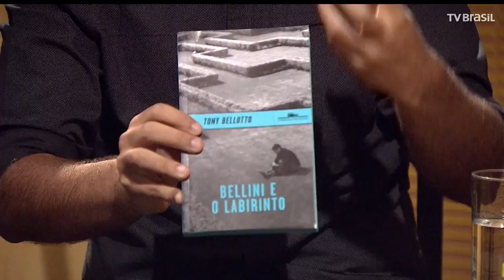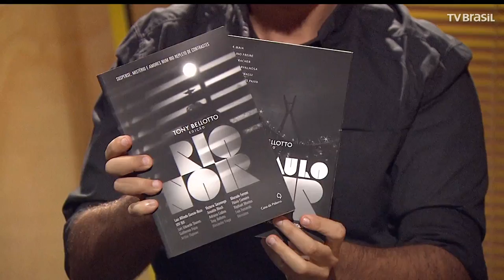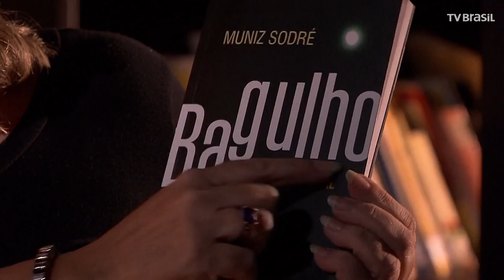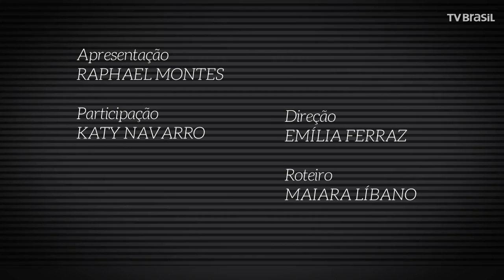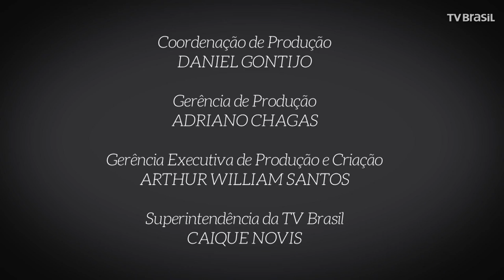Trilha de Letras sobre literatura policial com Tony Bellotto | Programa Completo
No primeiro episódio do programa vamos conversar sobre esse gênero literário com o músico e escritor Tony Bellotto, criador do detetive Bellini e autor de diversos romances policiais. Participam também dessa edição o escritor e antologista Flávio Moreira da Costa e a escritora e criminóloga Ilana Casoy.